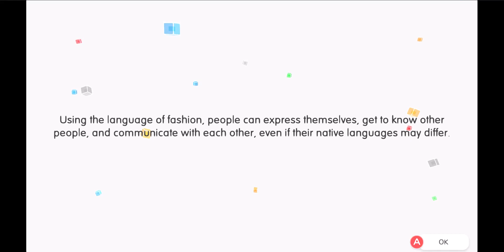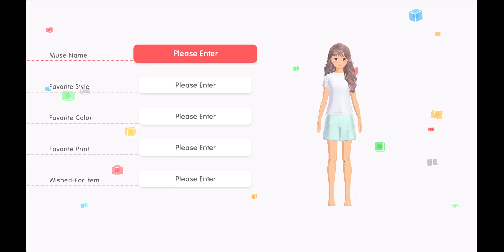WALKTHROUGH FASHION DREAMER SWITCH - PLAY ON YUZU EMULATOR | TAODUNG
Fashion Dreamer NSP / 패션 드리머 / ファッションドリーマー Switch NSP / 时尚造梦 / 時尚造夢（Fashion Dreamer） Switch NSP

The game work great with yuzu emulator.